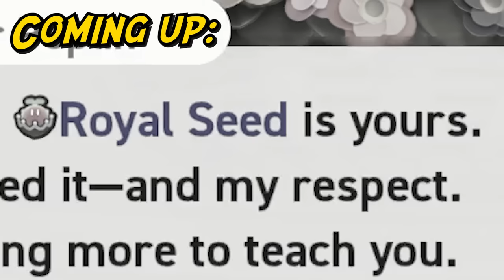Mario Wonder is testing our friendship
[EPISODE 3] Getting real competitive for the crowns in Super Mario Bros.